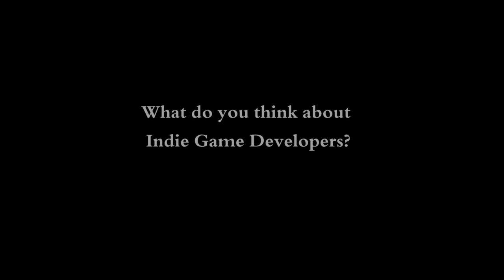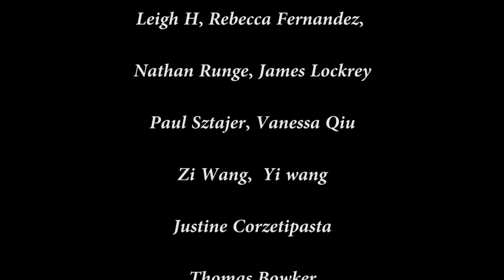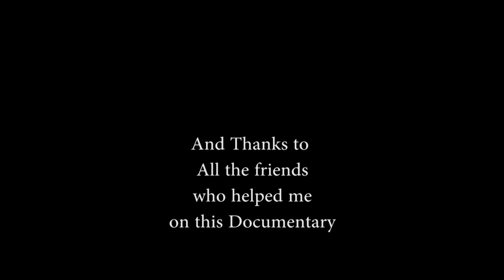Sydney Indie Game Developer DOCO (School Assignment Version)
Sorry I didn't put everyone's footage in this short DOCO, My School Assignment required less than 15 mins video(credit included), and I got over 5 Hours footage... This was insane, especially I only have two weeks and also need to finish a 2000 Words essay and a sound design project... anyway, I think I survived. But really sry about the editing work was done pretty rough,..